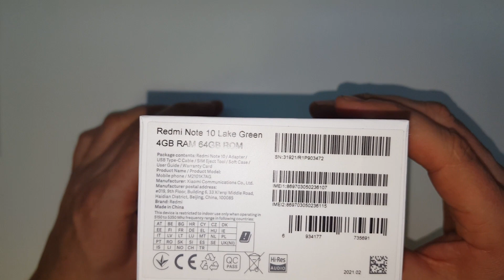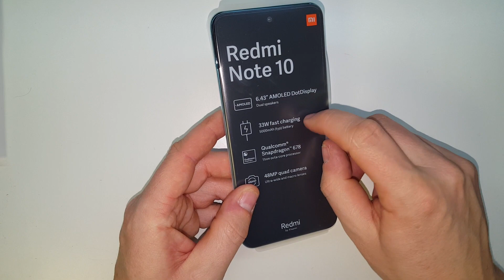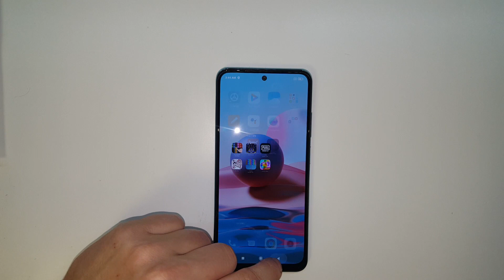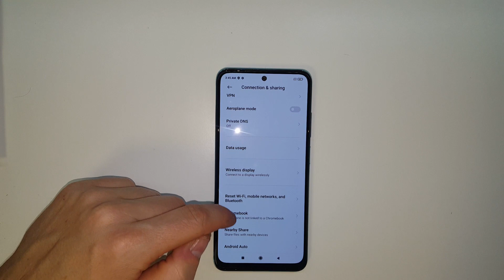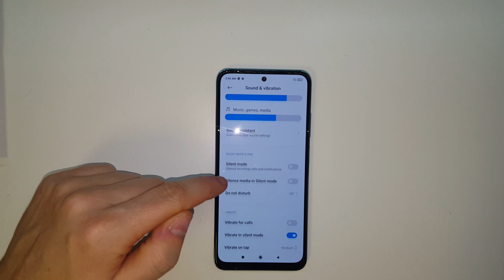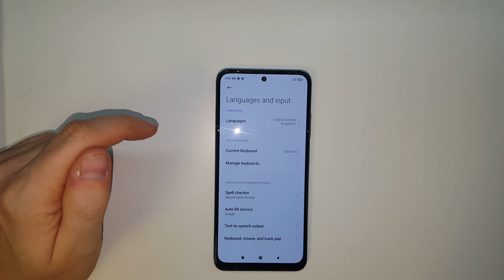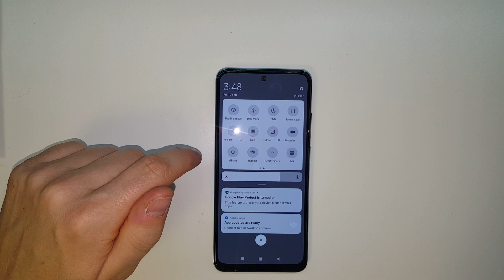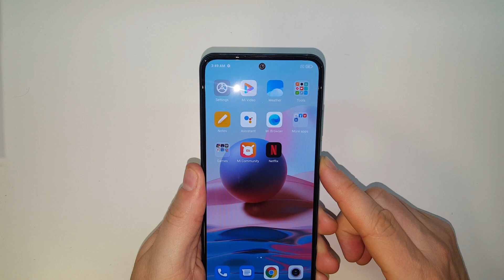Xiaomi Redmi Note 10 unboxing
Xiaomi Redmi Note 10 model M2101K7AG unboxing